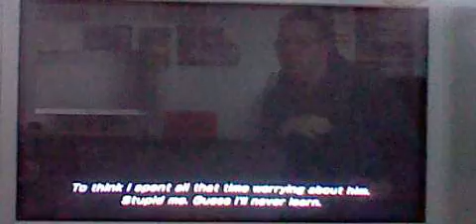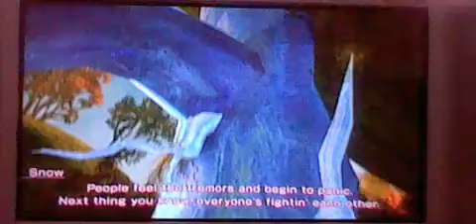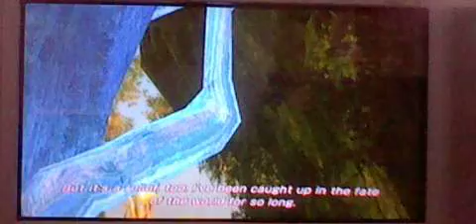Final Fantasy XIII-2 / XBox 360 / Royal Ripeness Boss Battle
Now I will be honest I was lost in knowing where to go next I went to next time period only for that to lead me to a dead end. I had to backtrack and find out that I was supposed to go to one of the other time gates back at Bresha Ruins.

Anyway this is Sunleth Waterscape 300 AF where you meet Snow who is in trouble against a large group of Flans. All of them marge together to form Royal Ripeness. This is where the difficulty can turn up the pressure, it can inflict poison and his attacks do massive damage. It is best to switch to healers quickly if possible.